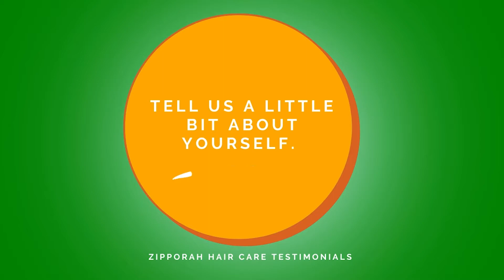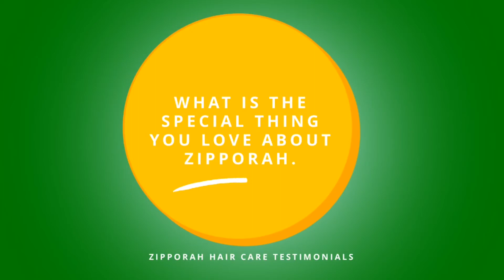Zipporah Intense Moisture Hair Care System Product Review and Testimonial.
Shelly-Ann says she's now a Zipporah GIRL! Zipporah made all her hair dreams come true. Listen in as she gives a quick review of how Zipporah helped her and how it can help you too.
to get the natural hair products that will make your hair dreams come true.